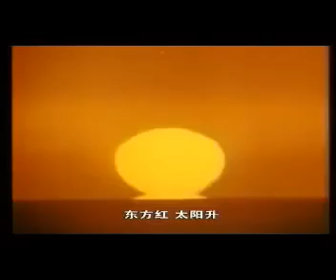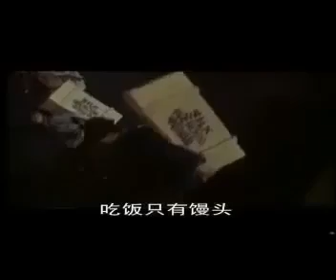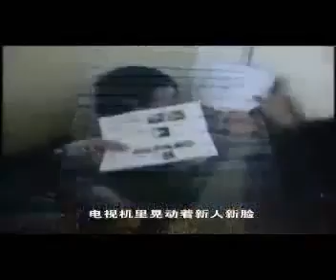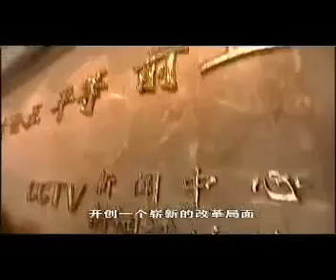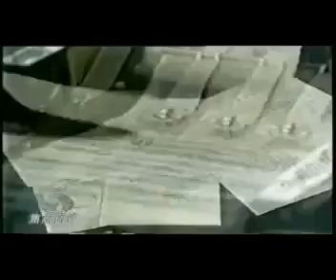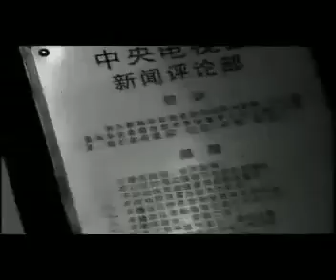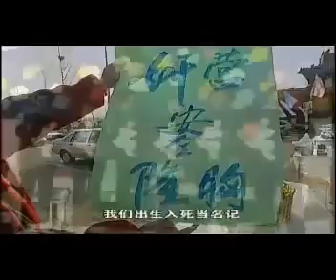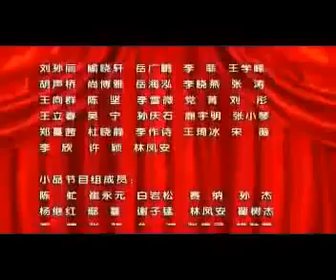央视内部春晚《东方红时空》敬一丹、崔永元、白岩松放飞自我，唱RAP吐槽央视【高清修复版】（下方有国内网友对这晚会的评价汇总，首次曝光！）